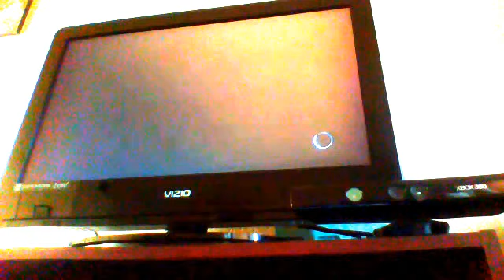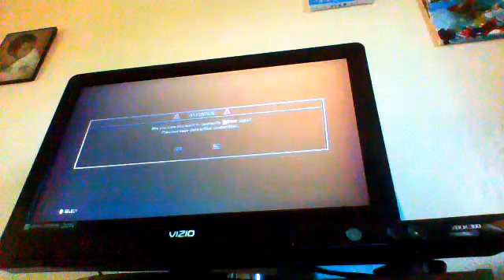WWE 2K17 UNIVERSE MODE EPISODE 2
TELL ME WHAT YOU WANT ME TO DO IN WWE 2K17 UNIVERSE MODE TELL ME   IN THE COMMETS